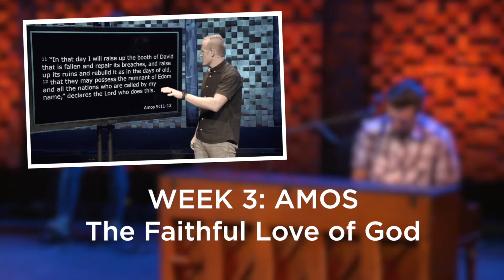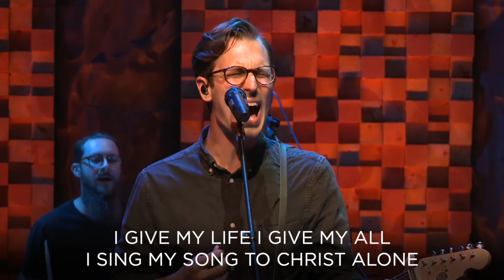In Christ Alone (Live) - Clear Creek Community Church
From the online service of Clear Creek Community Church located in the Bay Area of Houston Tx.

For more ways to participate in our online service in this season, go